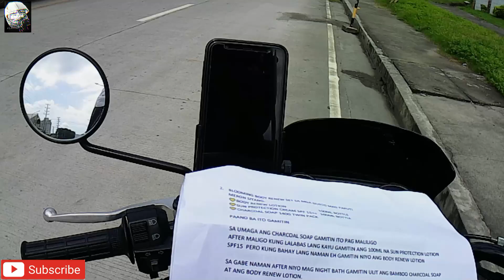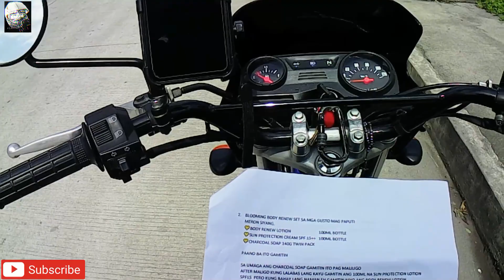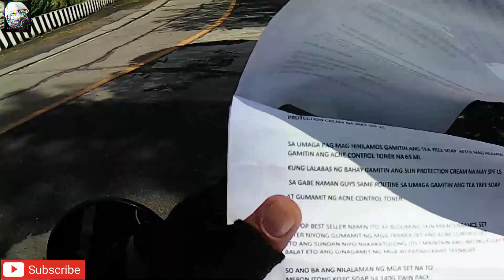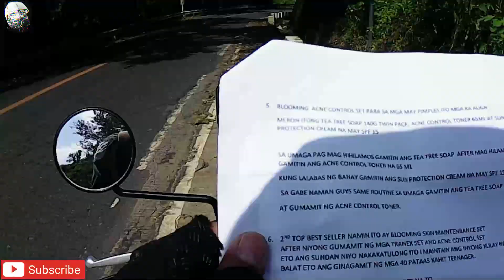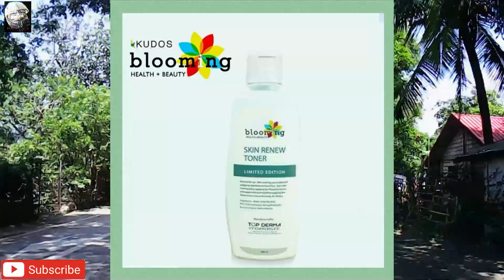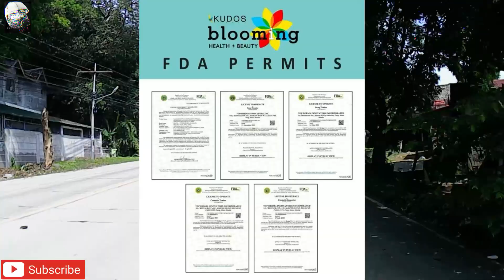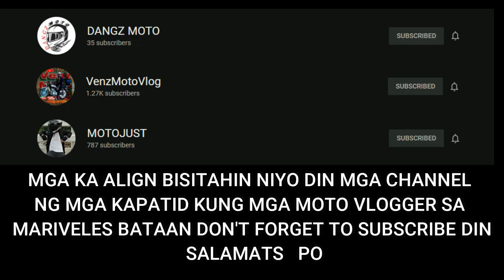Episode 5 |Ano nga ba ang Business ni | Mr Bok Simple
MGA KA ALIGN LAHAT PO YAN AY BEST SELLER SA AMIN AT MERON PO KAMENG KOREAN | MAKE UP PRODUCT AT MERON PO SIYANG FDA PERMIT VERY VERY 100% SAFE PO SIYA MGA KA ALIGN.
NUMBER ONE PO SIYA SA  MARIVELES BATAAN PO.

ABOUT PO SA PAGE PA LIKE NA DIN PO .ANG PAGE NAMIN SA BUSINESS
KUNG GUSTO NIYO PO NG SMALL BUSINESS TARA USAP PO TAYU
KUNG MAG AVAIL PO KAYU NG 10 SET BRGY RESELLER  PO KAYU WITH VIRTUAL ID NA SA HALAGANG  (2500PHP)
SUBOK NA PO ITONG ITEM AT APPROVED OF DFA

Kamusta mga ka align ako po pala ang inyong likod Mr.Bok Simple
Share ko lang About sa Buhay Taga Deliver hehe.
Pakita ko na din ang ganda ng mariveles bataan.
ayus mga ka ALIGN!

Para Lagi Kayung Update sa mga bago kung Video..